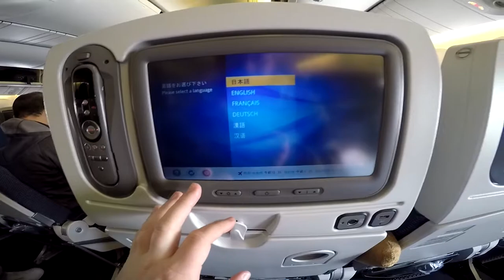Ohio 2 Ohayo - Vlog 187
Here's my trip back to Yokosuka Japan from Celina Ohio!!

TheAndySan

**Tech Notes**

*Camera Used*

*Programs Used*

Audacity 2.0.5

*Music Credits*

BGM Artist: Fusk Asker